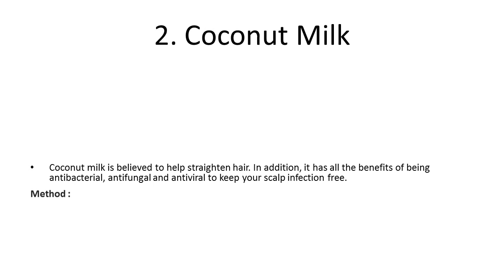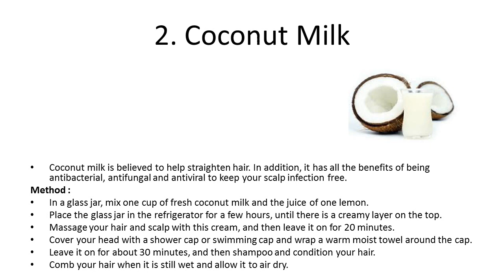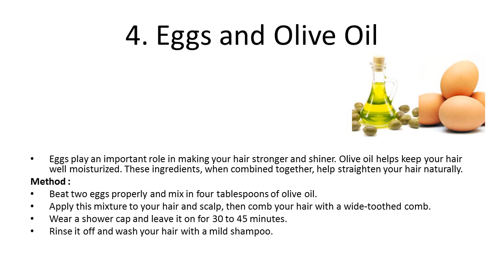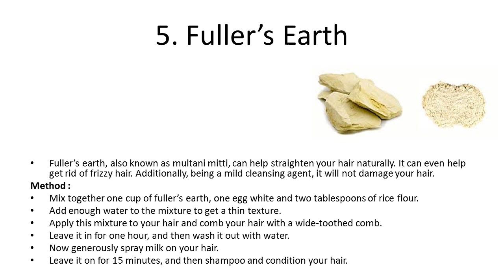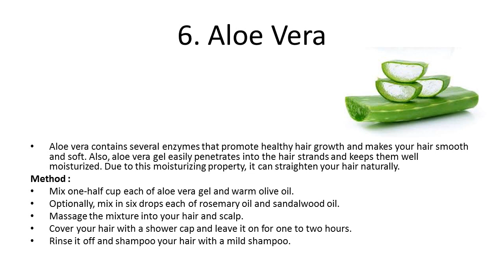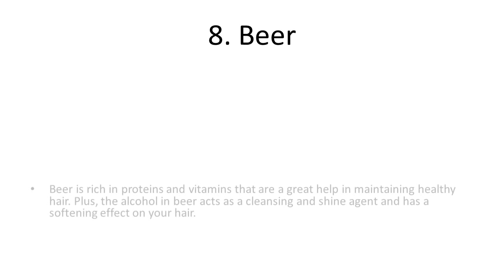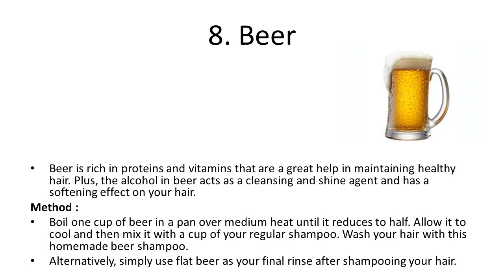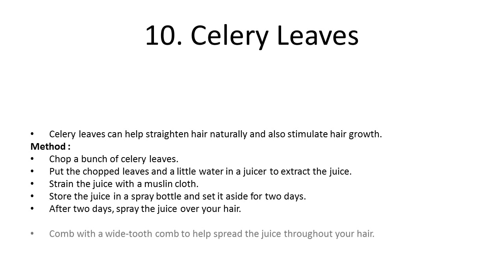Home Remedies to Get Straight Hair | How to Get Straight Hair Naturally At Home